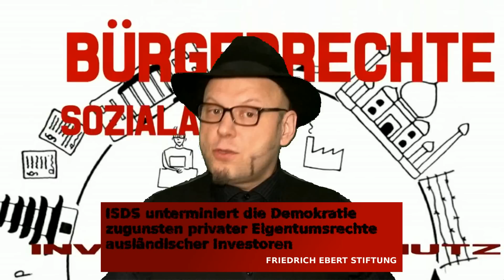TTIP, CETA, TISA - Trojaner gegen die Demokratie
Das Freihandelsabkommen TTIP und seine Blaupausen CETA und TISA bedrohen den Verbraucherschutz, Datenschutz, Daseinsfürsorge, Sozialstandards und demokratische Grundrechte. Die Texttafeln beziehen sich auf die folgenden Links der Studien und Beiträge: